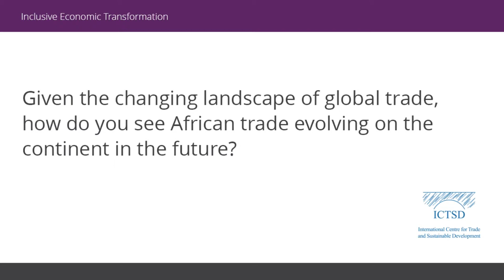Joakim Reiter - The Future of African Trade